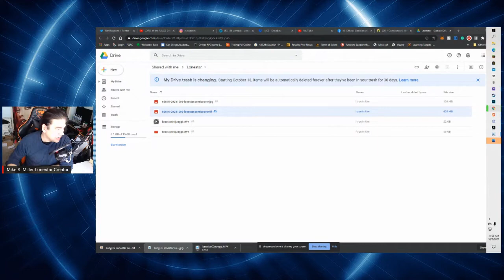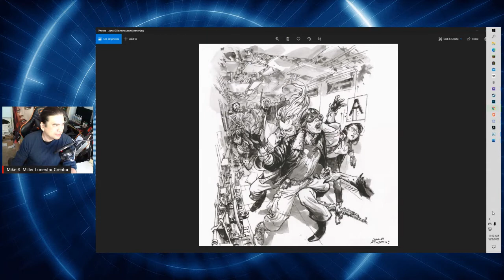Kim Jung Gi new comic work EXCLUSIVE FIRST LOOK!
LEGENDARY artist Kim Jung Gi gives me the EXCLUSIVE look at his very latest comic book work! You'll never guess what it is!!!

Issue 3 Mind of the Monster launching soon!